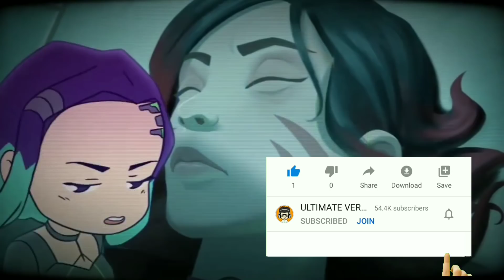TOP 10 HIDING PLACES IN FREE FIRE 2023 || TOP 10 SECRET LOCATIONS - GARENA FREE FIRE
🧿 QUERIES SOLVED:►

                ★彡 ULTIMATE VERSION 彡★